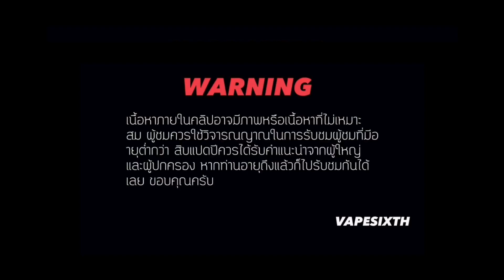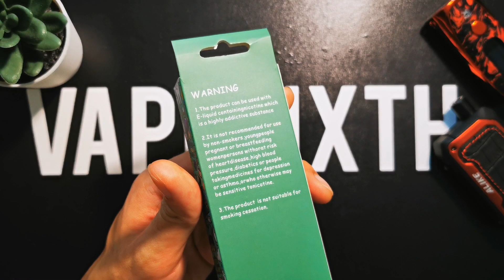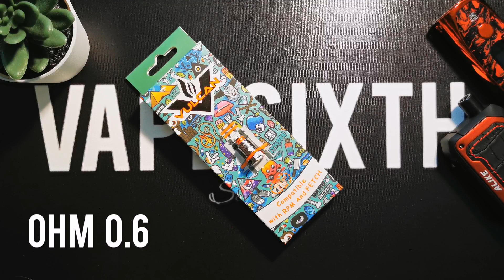รีวิวคอย Vulcan 0.6 ใส่กับ Smok คอยราคาถูก คุ้ม รีดกลิ่น คุณภาพเท่าโรงงาน ตัวละ90บาท! พลาดได้ไงงง